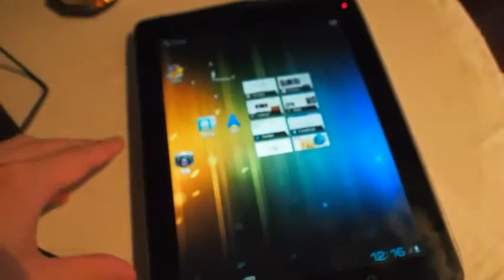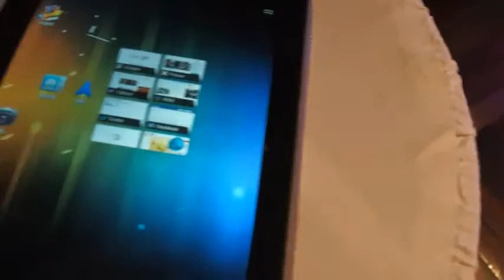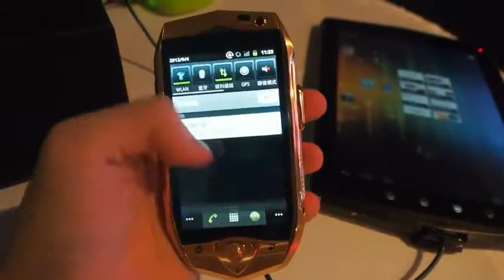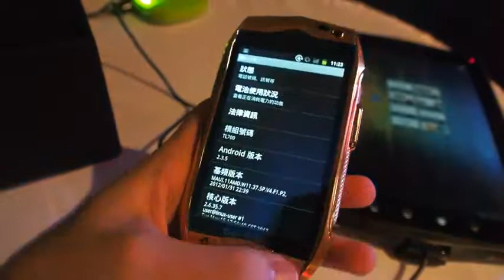Tonino Lamborghini L2800 tablet and TL700 phone rumble in Hong Kong, we go hands on